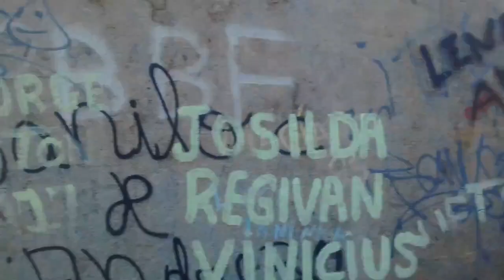Visão Panorâmica do Pico do Serrote da Jurema em Limoeiro do Norte | Veja Vídeo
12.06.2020 - Limoeiro do Norte. O Mirante do Serrote da Jurema e a Trilha Ecológica fica situada na Comunidade de Sítio Saquinho, Zona Rural de Limoeiro do Norte distando aproximadamente 12 km da cidade. O monte  trata-se de um bloco rochoso de pedras bauxitas em meio a vegetação caatinga, medindo entorno de 850 m de altitude.  Para se chegar ao topo foi aberto uma trilha ecológica por moradores, onde é possível caminhar até atingir o pico. O topo do monte proporciona uma visão privilegiada de todo o vale do Rio Jaguaribe  e seus afluentes, bem como parte da encosta da Chapada do Apodi e uma panorâmica das cidades de Limoeiro do Norte e Quixeré. O local é de pouca visitação e mante-se preservado,no entanto há registros de alguns sinais de vanda-los como pichações, lixos (garrafas de vidro, PET, papeis e outros materiais). O ambiente merece um cuidado maior por parte da Autarquia Municipal do Meio Ambiente na área da educação e conscientização ambiental.